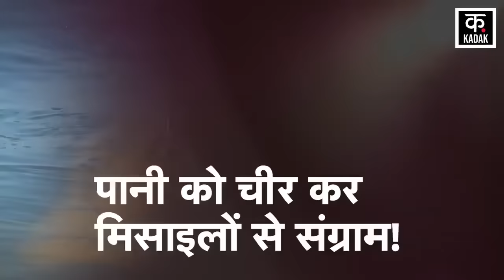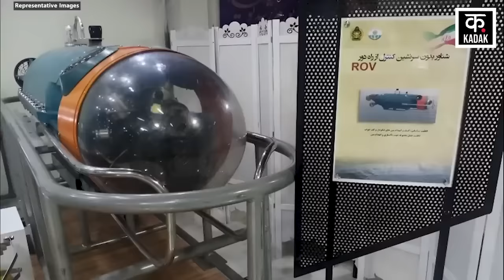Houthis Attack | बदले की आग में हूतियों किया बड़ा ऐलान ! दुनिया में मचा कोहराम | News18 Punjab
Houthis Attack | बदले की आग में हूतियों किया बड़ा ऐलान ! दुनिया में मचा कोहराम | News18